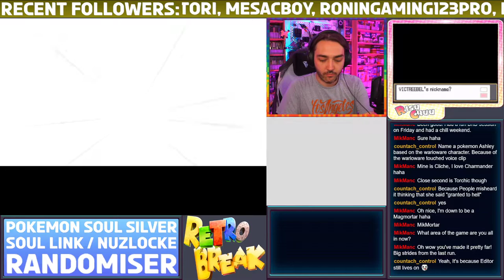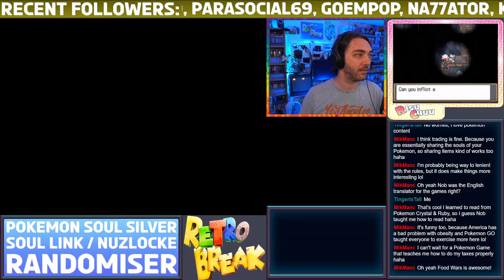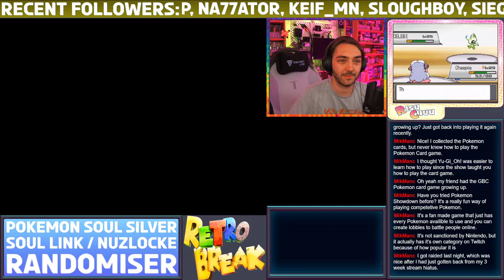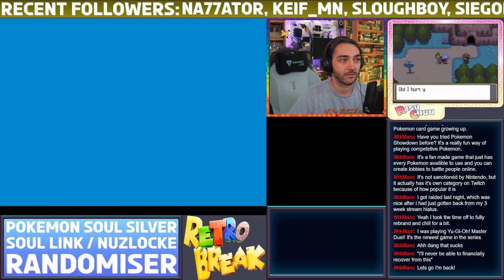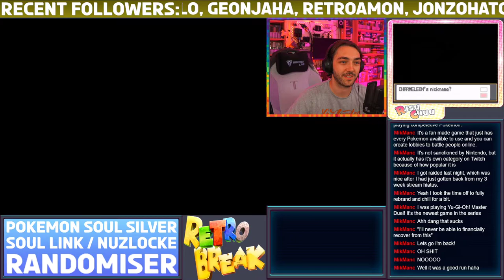Part 5 - Finally making progress! Pokemon Heart Gold / Soul Silver Soul Link Nuzlocke Randomiser